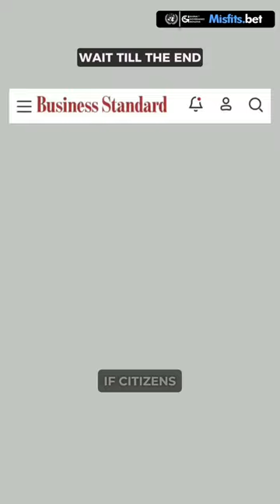FASTEST Way to DESTROY a Country - Ft. Barkha Dutt, Ravish Kumar, Arnab Goswami, Dhruv Rathee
I can tell you firsthand that many who started preparing for the UPSC Exam with the dream of becoming IAS/IFS officers in 2024 have now dropped their plans to even appear in 2024. Why? Because they think they are not 'adequately' prepared, and they will give their best shot in 2025 now. Please do not make that mistake, and do not take a gap year. You will ruin your life!

If you are eligible to write the exam in 2024 and can dedicate around 10 hours per day to your preparations, please do not postpone your plans. Please do not make UPSC a 5-year plan.

The following should be your go-to strategy now. Just stay consistent, and you will crack the Prelims. Dedicate 10 hours per day, and here is how you should go about it.

NEETU SINGH

1. January & February:

Complete History (Ancient, Medieval, Modern) + Economics + pick up any test series to solve 30 questions daily (from February onwards). Dr. Jahnavi recently uploaded it on the LinkedIn Alumni Group.

Watch 2 episodes daily on the MisFits Learning Portal on Economics and History. How will this help?

After completion of these modules, you would have developed an innate ability to make better conjectures.

You will be better positioned to read through current affairs (via newspapers), or when you are making notes while solving the tests.

At least for Economics, you’d see more than 90% accuracy. It could reach even 95-100% if you watch the lectures twice. For history, it should be around 60%, but if you can make diligent notes from the Test Series, and revise those notes, that accuracy should reach around 80-85% (which is actually pretty good).

Manuj Jindal

Don’t worry about the Mains at this stage. Inadvertently, you’d be prepared for the Mains - we took a lot of effort to make sure that these video lessons cover things comprehensively. The only difference in Mains vs. Prelims preparation is how you go about solving test papers, and the focus on remembering certain specificities.

Please watch through the session before Episode 19 (under the Geography heading) for my thoughts on Prelims 2024, and how you should make the best use of MisFits Episodes + Tests.

2. March & April:

Complete Geography, Environment, Science and tech.

Watch 2 episodes daily on the MisFits Learning Portal + Solve Test Papers (as shared on the LinkedIn Alumni Group). How will this help?

A large part is static & conceptual - if you have learned those concepts well, you should get good accuracy in these subjects.

You would have logically solved many UPSC Prelims & Mains questions and will be well-positioned to solve potential questions from this part.

Aspects of mapping would also be covered via this.

3. Last Week of April + May (until the 2nd week):

Watch through Polity and Governance Episodes on the MisFits Portal.

Watch 2 episodes daily on the MisFits Learning Portal. The reason for covering Polity at the end is so that some factual data checked in the exam are fresh in your mind as/when you write the UPSC.

Polity for Prelims is very predictable; 20% effort here would yield 80% returns. By this time, you will be adequately prepared to better grasp Polity (because you can see the interconnections I have made across Geography, Environment, Economics, etc., for all of you).

If you had followed the above methods, you would have completed the following things by the 2nd week of May:

1. Foundations of History, Economics, Polity, Governance, Geography, Science & Tech, and Society.

2. Current Affairs via solving around 30 Contemporary Test Papers. (Retaining information via these current affairs would be much easier for you because your foundations

3. Past 14 years of UPSC official papers.

But, wait. Cracking Prelims is not the only thing. You won’t get medals for this. The next stage is extremely critical. Focus on cracking the exam in one go. How will that happen?

After your Prelims - take a 1-week break. And then do the following:

Step 1: Watch through the Playlist on Foreign Policy Classroom with Amb. Anil Trigunyat.
Step 2: Watch through the Playlist on Essays (250 Marks).
Step 3: Watch through the Masterclass on Structures.
Step 4: Watch through the Playlist on Ethics (250 Marks).
Step 5: Revise Economics until your UPSC Prelims Result is out!

Keep attending special sessions - where I will cover some issues from scratch.
Be part of answer writing communities at MisFits (after your Prelims Result).

Additionally, your Mains GS is done along with the above episodes. Focus your 3 months on Optionals.

After your Mains - There will be a series of around 7-10 lectures that will help you in getting 200+ in the interviews.

Stop watching Free YouTube Videos and crash Courses. Many of these are sub-standard resources. Minimize your resources